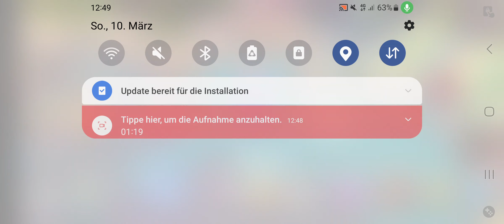Wehklagender auf der Ätherischen Werkstatt! 2/2 / MSM Deutsch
Hey, Leute!

Viel Spaß!
Zweitkanäle (Videos ab und zu)
Mein Pokémon GO - Freundescode: 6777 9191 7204
Meine sozialen Netzwerke:
Kategorie:  Gaming